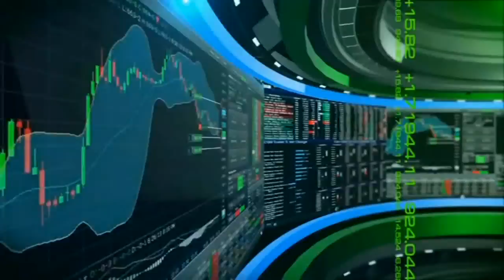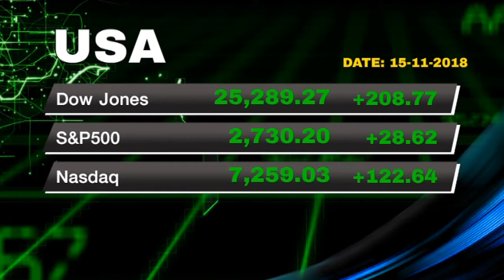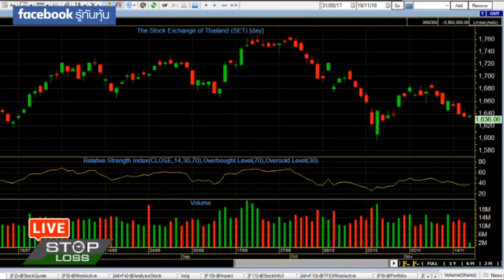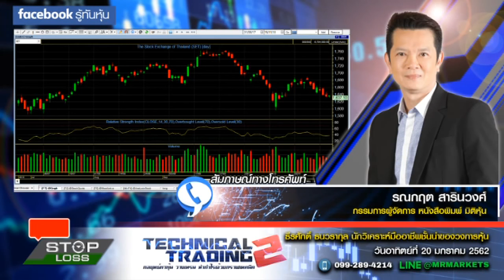19 11 61 stop loss live run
19-11-61 stop loss live

ตลาดหุ้นไทยช่วงนี้เหมาะสำหรับการนั่งดูเป็นอย่างยิ่ง การซื้อขายที่เบาบางในช่วงก่อนสิ้นปี กับแรงขายของต่างชาติที่ออกมาไม่หยุด ลงอยู่ในกรอบล่างที่ 1600 ปรับกลยุทธ์วันนี้กับ คุณรณกฤต สารินวงศ์ นสพ.มิติหุ้น